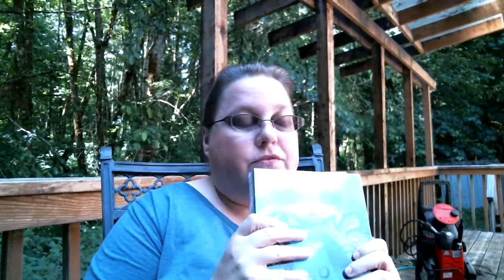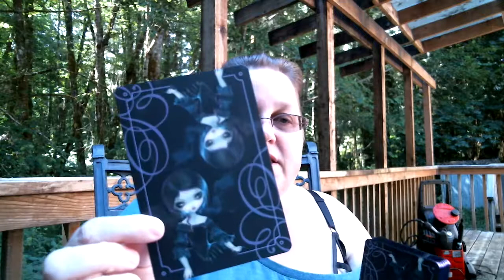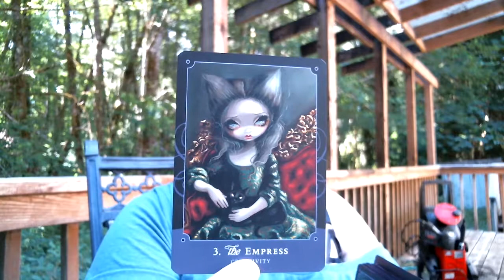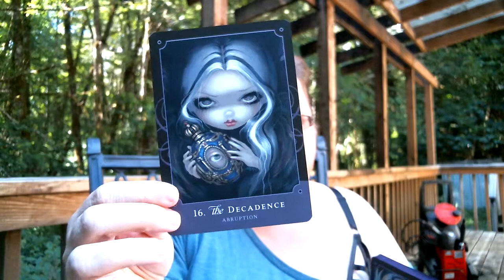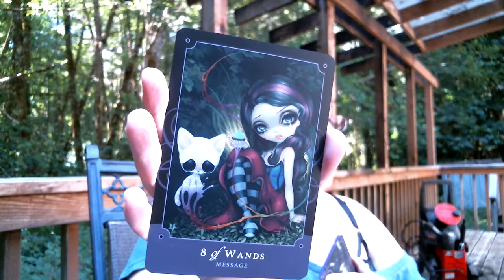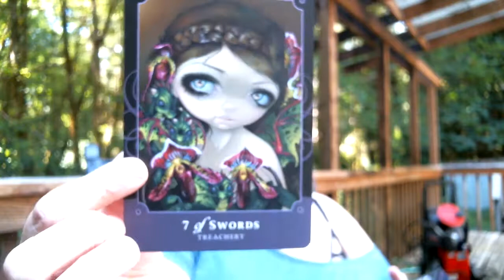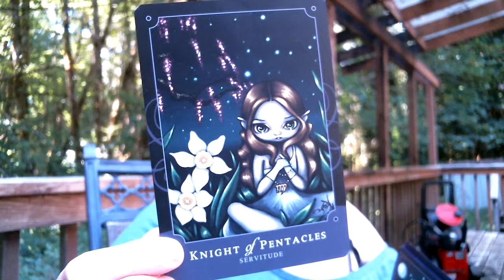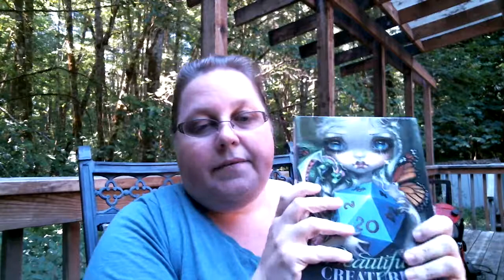Beautiful Creatures Tarot 2nd Ed unboxing & 1st impressions, on a book too.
1st impressions on the Witches & Wizards book by Lacy Cavendish, plus Unboxing Beautiful Creatures Tarot 2nd Ed.  by J.R. Rivera, artwork by Jasmine Becket-Griffith.
I may have the astrology symbols & signs mixed up when you get to that part, sorry.